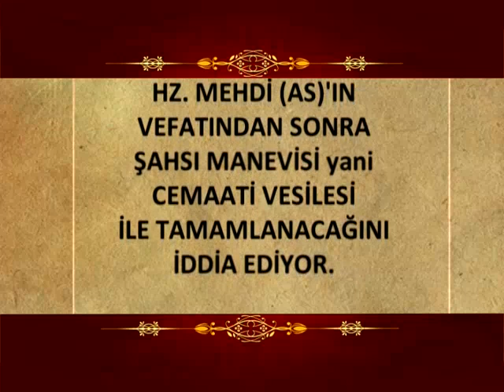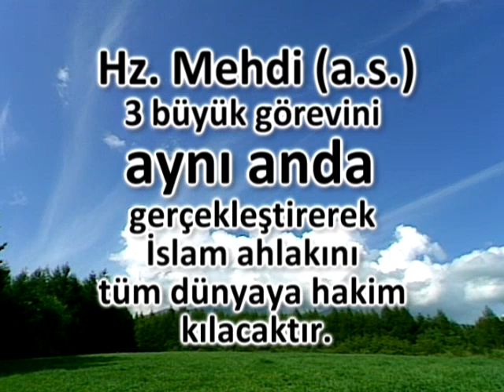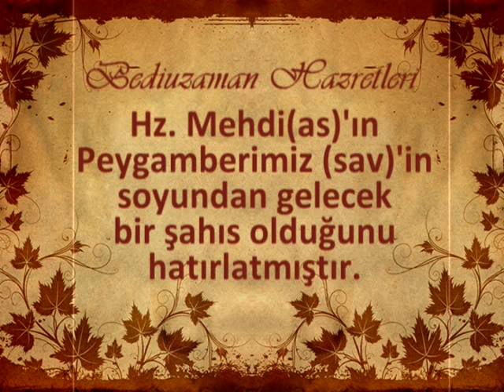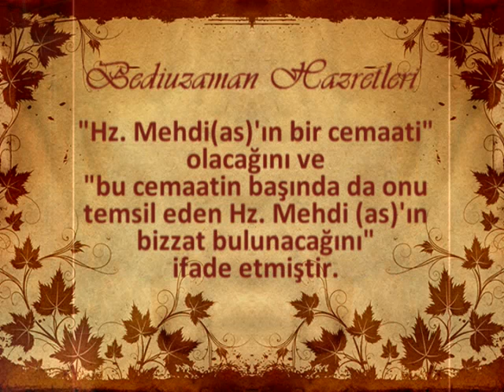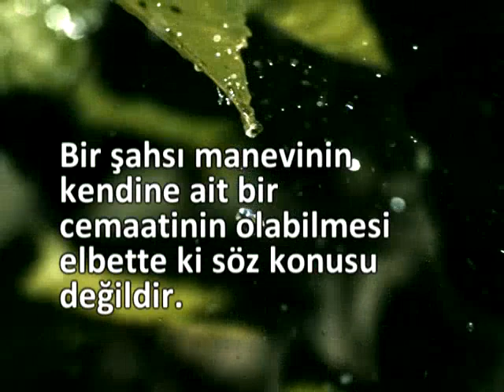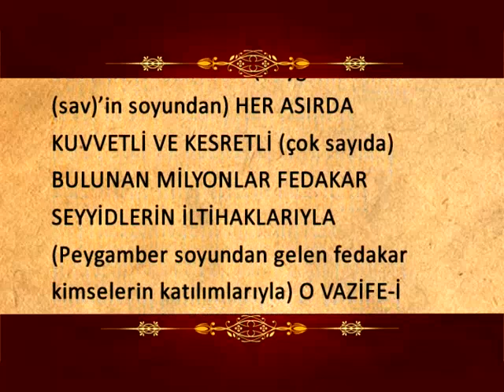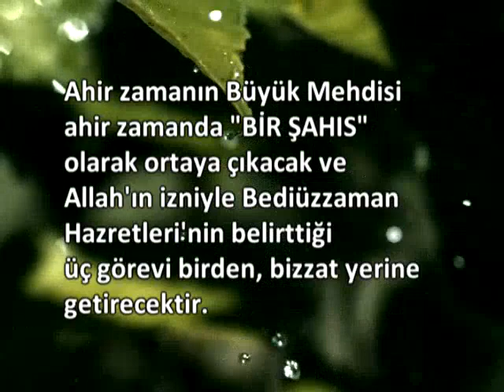Mustafa Akça Hz Mehdi a s'ın üç büyük görevinin Hz Mehdi as'ın vefatından sonra şahsı manevisi yani cemaati vesilesi ile tamamlanacağını iddia ediyor